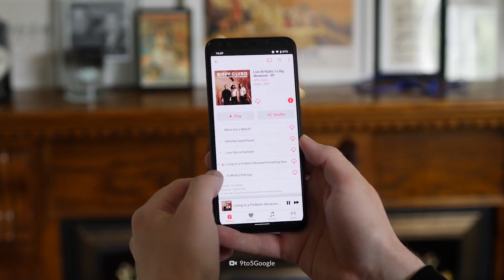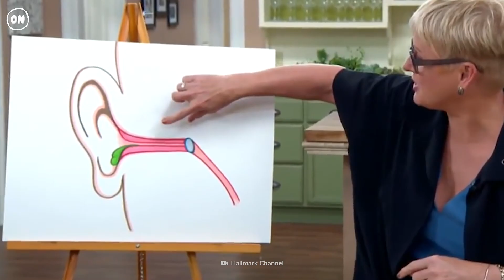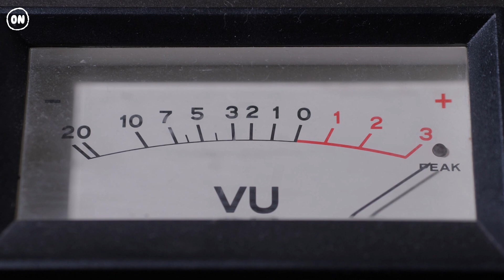Leaving Your Earbuds In for a Year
You love your earbuds. The convenience. The portability. So easy to use. They provide a soundtrack for your life and keep out annoying distractions. Why would you ever remove them? What harm would it do to keep them in your ears? Wireless earbuds have become more comfortable over the years. They can be noise-canceling, keeping unwanted sounds from interfering with your music or podcast. Would keeping your earbuds in all the time affect your hearing? Would you build up a disgusting amount of earwax?